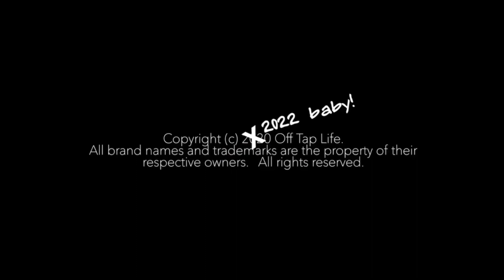MY AIR CONDITIONING WONT TURN ON: THE UNNECESSARY CALLS TO TRIPLE ZERO AKA NINE ONE ONE REACTION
🔆 SUPPORT ME!